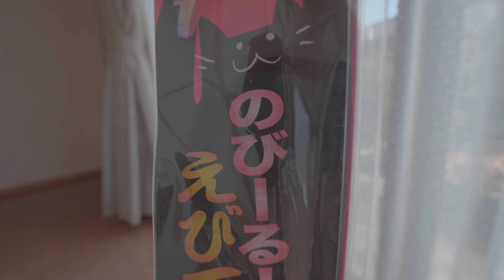テディモルモット 福太郎(雄)は猫になれるのか？?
福太郎の餌を買いに行って何気に、辺りをブラついていたら、面白い猫じゃらしがあったので購入しました。
動画事態は１ヶ月前に撮り終えたのですが、暖かい部屋のベットの上でYouTubeを見てNintendo Switch　Liteをしたらおしまいですね。